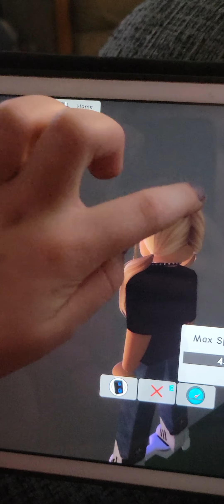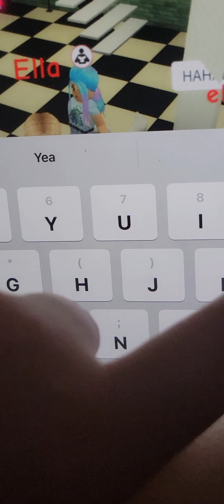i joined a weird brookhaven game